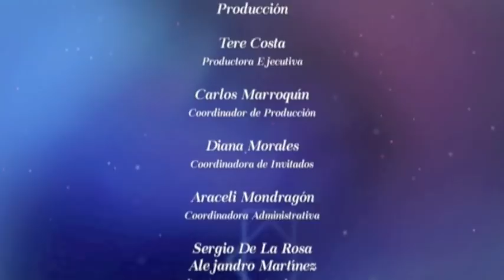Daniel herrera y Guadalupe Pineda en "Noche Boleros y Son"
Fragmento del programa emitido por Canal 11 (México) 2015, conducido por Daniel Herrera.